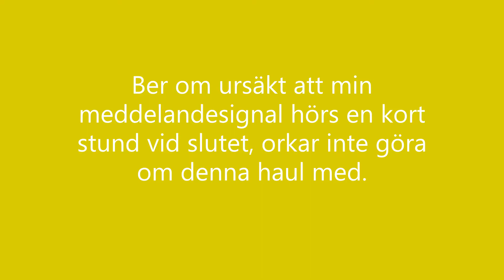Tyghaul 2 Ohlssons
Mitt köp på Ohlssons tyger och stuvar i deras webbutik, vilket har bättre sortiment än i butikerna.